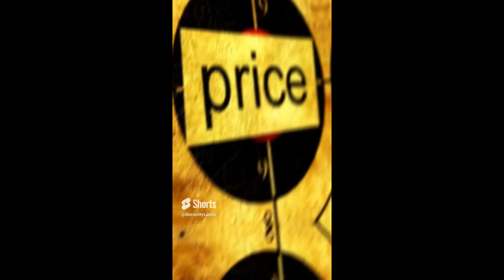The Mindset shift you need to conquer the economy in 2024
Owning Land Leads to Wealth Creation. It's as simple as that. With land there is so much that the land can do for you (referring to income here) that a house simple can't compete with. Owning land leads to a "Mindset Shift" which leads to "New Habits" and new information to "Add Value" to your life.

I share about my trip to NYC in Times Square no less at the Sheraton Hotel for a 3 day Real Estate Conference. I saw people who are successful but noticed their "Habits and Behaviors." This is part 1 of my journey and some takeaways.

Please Help Us Offer more Amazing Properties by Giving this Video a (thumbs up) 👍🏼, Leaving a Comment, Subscribing to our Channel, Clicking the Notification 🔔 & Sharing this Video with Everyone You Know. Thank You & God Bless!